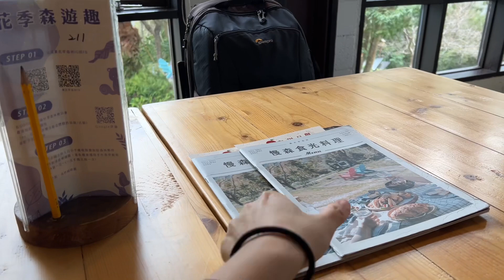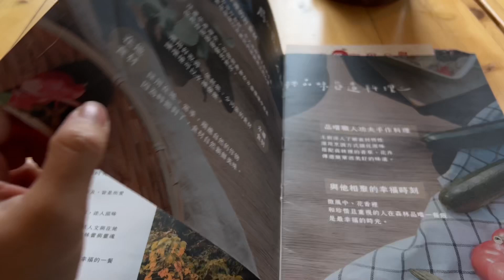2023新竹薰衣草森林